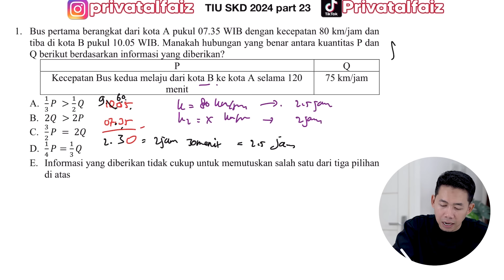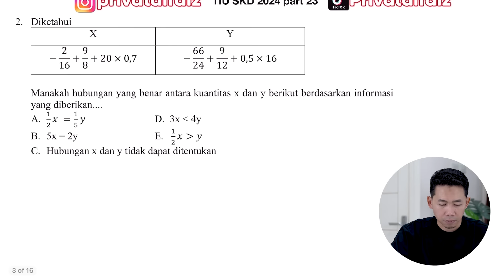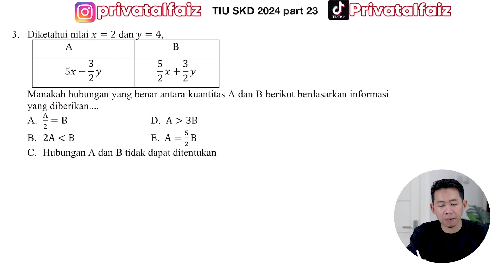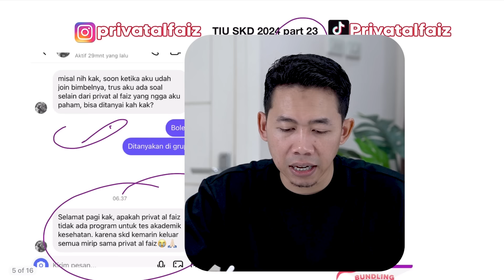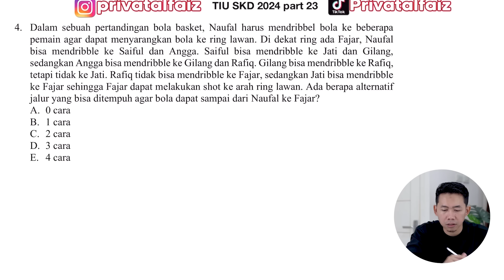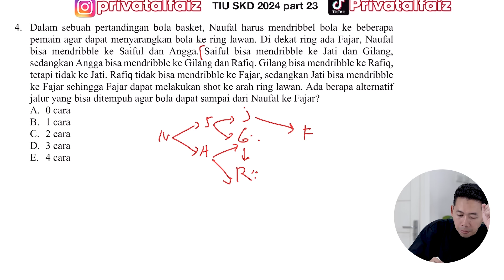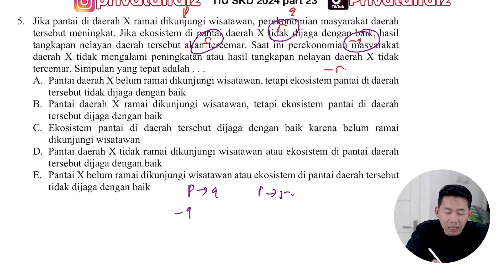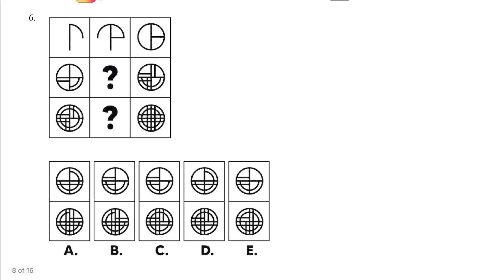SOAL TIU CPNS DAN KEDINASAN 2024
Halo teman - teman pejuang SKD CPNS 2024 DAN KEDINASAN 2024. Sebentar lagi akan dilaksanakan tes SKD CPNS 2024 DAN KEDINASAN 2024, gimana persiapan temen-temen dalam menghadapi tes SKD CPNS DAN KEDINASAN 2024?

Salah satu subtes yang muncul di tes SKD CPNS maupun kedinasan 2024 adalah tiu . Tes intelegensi umum atau tiu merupakan tes yang cukup sulit dan HOTS terutama di tes SKD CPNS 2023 dan SKD kedinasan 2023 kemarin.

Di video kali ini aku akan membahas materi dan soal soal Tes Intelegensi Umum SKD CPNS dari pengalaman peserta SKD CPNS kemarin agar bisa membantu kalian dalam belajar persiapan tes skdcpns .

Video ini merupakan video TIUpart ke-23.

setiap hari aku membuat konten untuk menemani belajar kalian, silahkan cek konten konten cpns2024 kedinasan di instagram febriirawanfaiz.

Kami membuka Kelas Online SKD CPNS 2024 (MATERI DAN SOAL TERBARU)
TRY OUT TERBARU SKD BUNDLING
Buku TERBARU AL FAIZ SKD CPNS dan kedinasan 2024 GRATIS KELAS ONLINE dan TO 7

Video Finishing: @llufiass